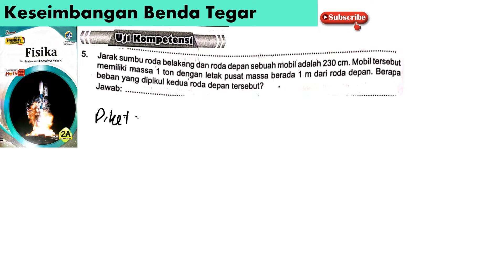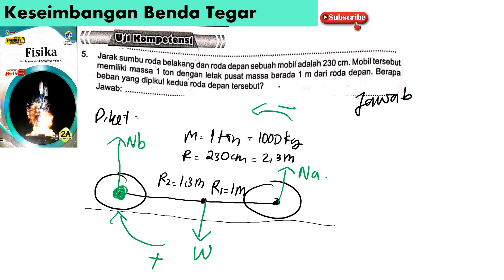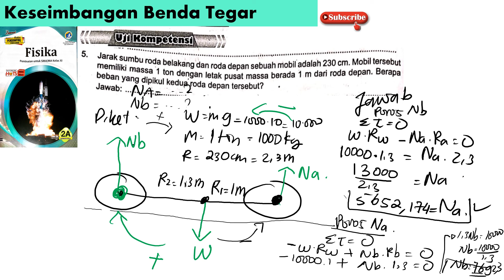UK KESEIMBANGAN BENDA TEGAR isian no 5 berapa beban yang dipukul kedua roda depan tersebut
jarak sumbu roda belakang dan roda depan sebuah mobil adalah 230 cm. mobil tersebut memiliki massa 1 ton dengan letak pusat massa berada 1 m dari roda depan. berapakah beban yang dipikul kedua roda depan tersebut